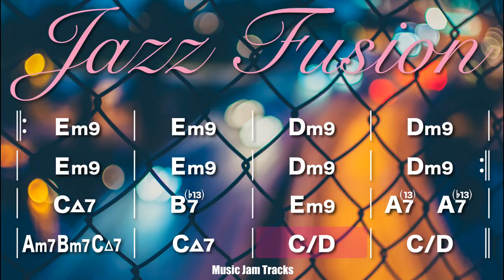Jazz Fusion Jam For【Bass】E Minor 134bpm BackingTrack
As you play the instrument we show you where you are playing right now, so follow the chord progression.
We offer you a super enjoyable backing track to help you improve your instrument skills.
Our music are composed and played by us. Let's get started!

【 Jazz Fusion Jam E Minor BPM134 BackingTrack 】

みなさんの楽器練習の為に役立てて頂けると嬉しいです。生演奏に合わせて一緒に楽しみましょう。

ギター、ベース、ピアノ、ドラムのバッキングトラックを制作しています。
楽曲はすべて作曲、演奏、録音をしています。

動画とサウンドを気に入って頂けたら、イイネ！

Music Jam Tracks channel の応援どうぞよろしくお願い致します。